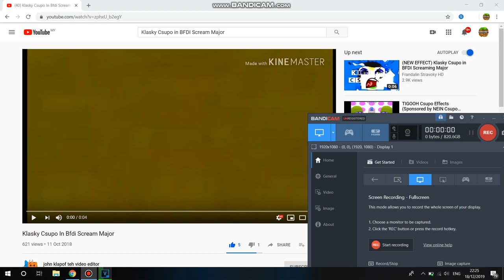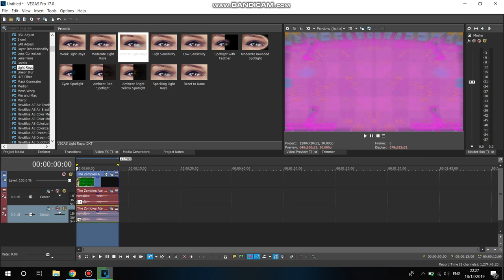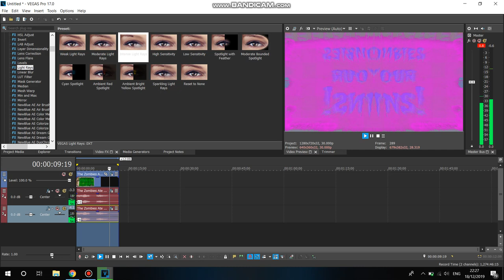How to Make BFDI Scream Major